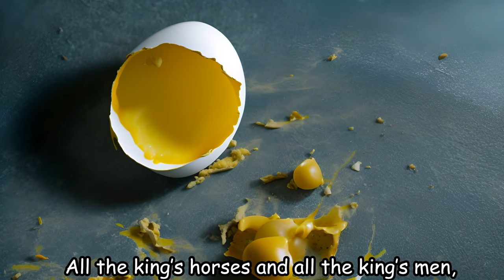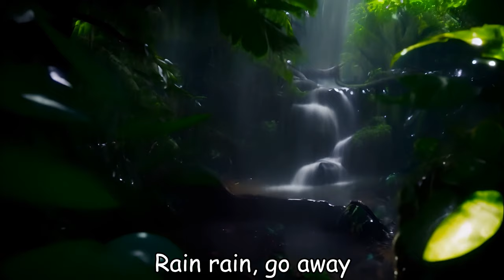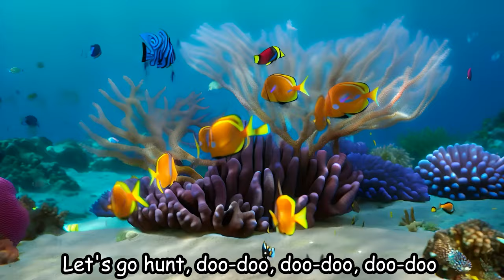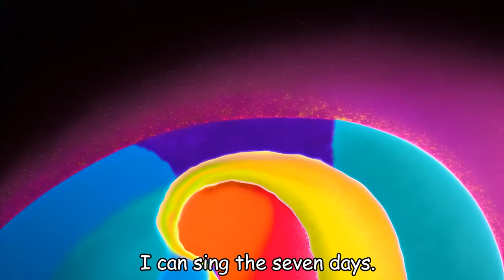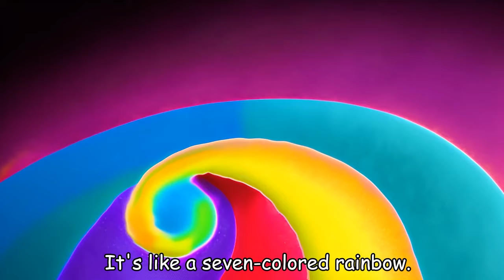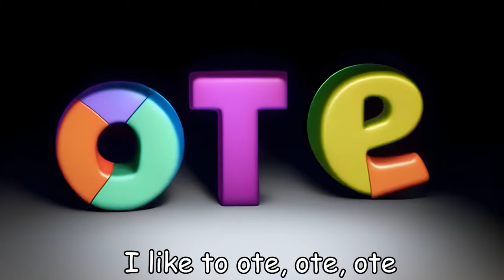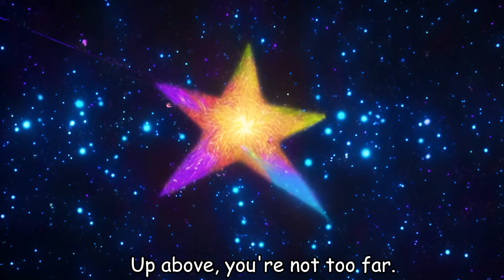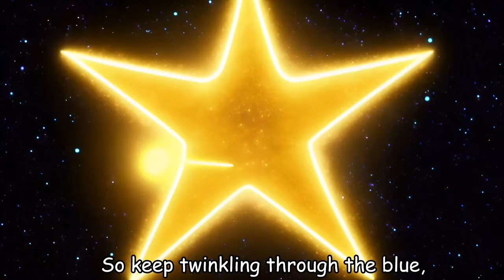Teddy Bear +Wheels on the Bus - Baby songs - Nursery Rhymes & Kids Songs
Baby shark
Wheel on the Train
Dragon
Pirate
ambulance
Apples_and_Banana
Tyrannosaurus
Police car
Old_MacDonald
Muffin Man
Humpty Dumpty
firetruck
Dinosaur Adventures
Bingo
Teddy Bear